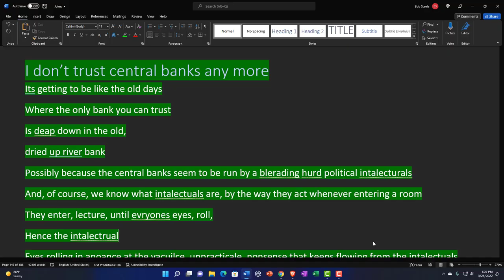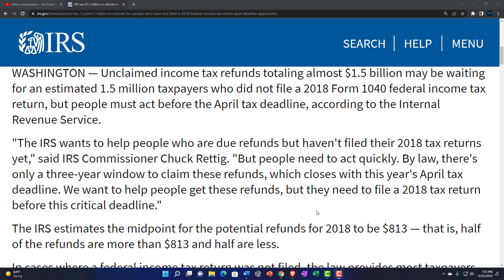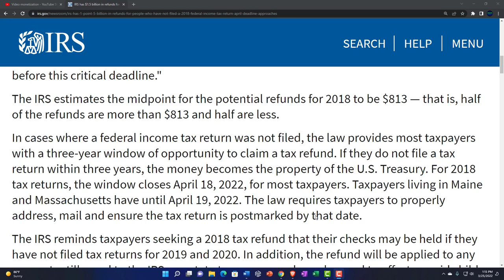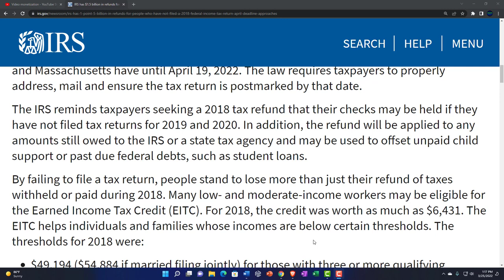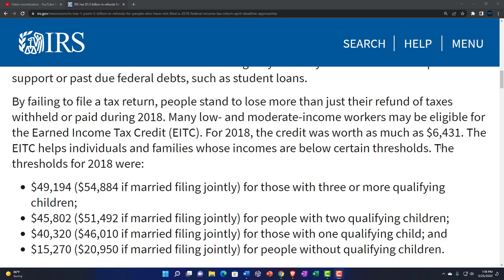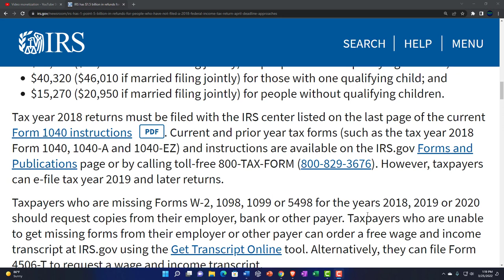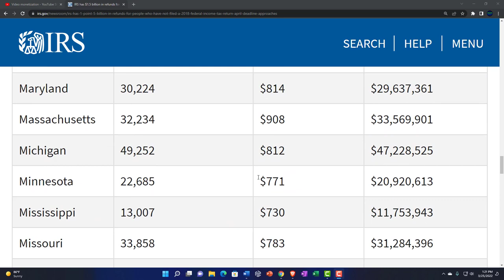IRS has $1.5 billion in refunds for people who have not filed a 2018 128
03.25.22 IRS has $1.5 billion in refunds for people who have not filed a 2018 federal income tax return; April deadline approaches
Unclaimed income tax refunds totaling almost $1.5 billion may be waiting for an estimated 1.5 million taxpayers who did not file a 2018 Form 1040 federal income tax return, but people must act before the April tax deadline, according to the Internal Revenue Service.

"The IRS wants to help people who are due refunds but haven't filed their 2018 tax returns yet," said IRS Commissioner Chuck Rettig. "But people need to act quickly. By law, there's only a three-year window to claim these refunds, which closes with this year's April tax deadline. We want to help people get these refunds, but they need to file a 2018 tax return before this critical deadline."

The IRS estimates the midpoint for the potential refunds for 2018 to be $813 — that is, half of the refunds are more than $813 and half are less.

In cases where a federal income tax return was not filed, the law provides most taxpayers with a three-year window of opportunity to claim a tax refund. If they do not file a tax return within three years, the money becomes the property of the U.S. Treasury. For 2018 tax returns, the window closes April 18, 2022, for most taxpayers. Taxpayers living in Maine and Massachusetts have until April 19, 2022. The law requires taxpayers to properly address, mail and ensure the tax return is postmarked by that date.

The IRS reminds taxpayers seeking a 2018 tax refund that their checks may be held if they have not filed tax returns for 2019 and 2020. In addition, the refund will be applied to any amounts still owed to the IRS or a state tax agency and may be used to offset unpaid child support or past due federal debts, such as student loans.

By failing to file a tax return, people stand to lose more than just their refund of taxes withheld or paid during 2018. Many low- and moderate-income workers may be eligible for the Earned Income Tax Credit (EITC). For 2018, the credit was worth as much as $6,431. The EITC helps individuals and families whose incomes are below certain thresholds. The thresholds for 2018 were:

$49,194 ($54,884 if married filing jointly) for those with three or more qualifying children;
$45,802 ($51,492 if married filing jointly) for people with two qualifying children;
$40,320 ($46,010 if married filing jointly) for those with one qualifying child; and
$15,270 ($20,950 if married filing jointly) for people without qualifying children.
Tax year 2018 returns must be filed with the IRS center listed on the last page of the current Form 1040 instructions PDF. Current and prior year tax forms (such as the tax year 2018 Form 1040, 1040-A and 1040-EZ) and instructions are available on the IRS.gov Forms and Publications page or by calling toll-free 800-TAX-FORM . However, taxpayers can e-file tax year 2019 and later returns.

Taxpayers who are missing Forms W-2, 1098, 1099 or 5498 for the years 2018, 2019 or 2020 should request copies from their employer, bank or other payer. Taxpayers who are unable to get missing forms from their employer or other payer can order a free wage and income transcript at IRS.gov using the Get Transcript Online tool. Alternatively, they can file Form 4506-T to request a wage and income transcript.

A wage and income transcript shows data from information returns received by the IRS, such as Forms W-2, 1098, 1099, Form 5498 and IRA contribution information. Taxpayers can use the information from the transcript to file their tax return.